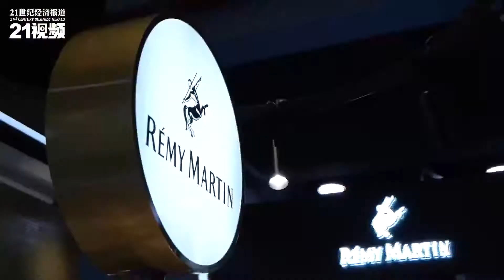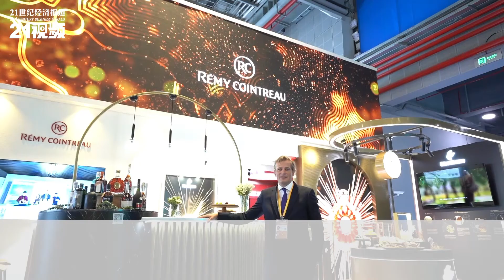SFC TALK | New Opportunities in China for Rémy Cointreau | Free Trade Port and E-commerce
Interview with Rémy Cointreau Greater China CEO Nicolas BECKERS: New Opportunities in China for Rémy Cointreau ， Free Trade Port and E-commerce